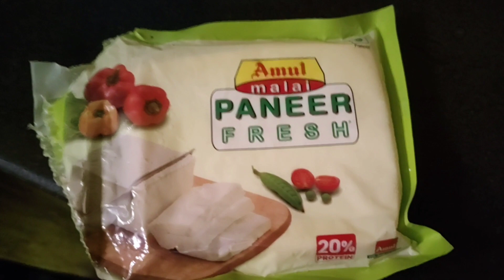ছোট্ট একটা গাছকে জীবন দান ,🌲🌲🌲🌲🌲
daily vlogs
you tube vlogs
simple life style vlogs
sourav joshi vlogs
monoj day vlogs